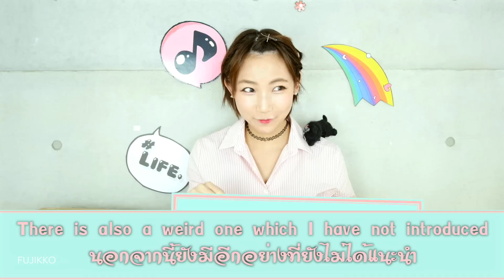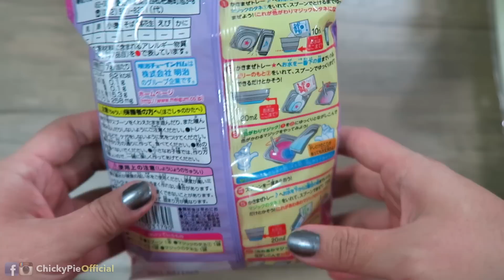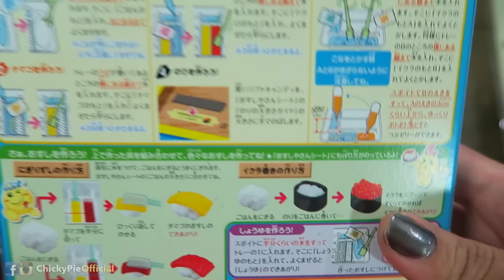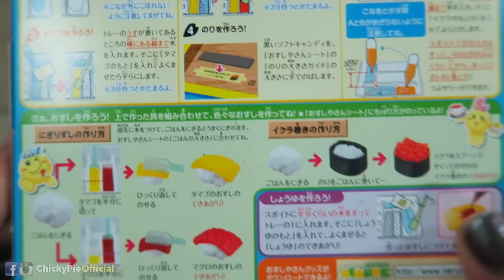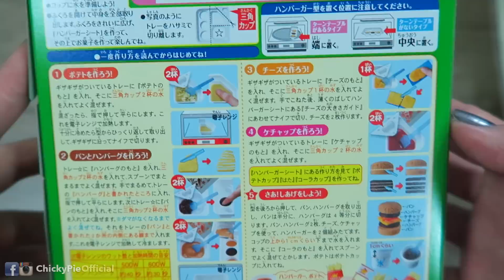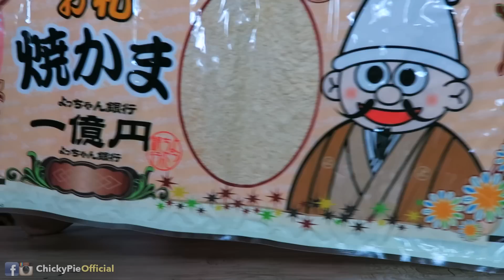กินจุ ญี่ปุ่น ชิคกี้พาย กิน ขนม ญี่ปุ่น รีวิว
สวัสดค่ะทุกคน วันนี้นะคะชิคกี้พายได้รับพัสดุจากฟูจิโกะ ส่งมาจากประเทศญี่ปุ่นนะคะ วันนี้ชิคกี้พายจะเปิดให้ทุกคนดูนะคะ พร้อมทั้งรีวิวและกินจุขนมญี่ปุ่น เรามาดูกันว่ารสชาติขนมญี่ปุ่นที่ฟูจิโกะส่งมาให้เป็นอย่างไร และมีอะไรบ้างนะคะ    ชิคกี้พายรักทุกคนนะคะ

ชิคกี้พายส่งขนมไทยไปให้ฟูจิโกะรีวิวเช่นกันนะคะ ใครที่อยากดูคนญี่ปุ่นรีวิวขนมไทยหรือกินขนมไทยครั้งแรกคลิกไปที่ช่องของฟูจิโกะตรงนี้ ...

♥ FAN MAIL INFO ♥
ChickyPie
32 Moo.1   T.Rimtai
A.MaeRim  Chiang Mai 50180
Thailand

ชิคกี้พาย
ตู้ไปรษณีย์ เลขที่ 64
32 หมู่ 1 ตำบล ริมใต้
อำเภอ แม่ริม   จังหวัด เชียงใหม่
50180

❤ MY OTHER กินจุ กินโชว์ VIDEOS❤
►สไลม์ เบอร์เกอร์ DIY วิธีทำ 【คนกินจุ ชิคกี้พาย กินจุ กินโชว์】

►ชิคกี้พาย ไม่พูด 18 นาที【คนกินจุ ชิกกี้พาย】

►ชิคกี้พาย ประกาศวีดีโอใหม่ที่น่าตื่นเต้น